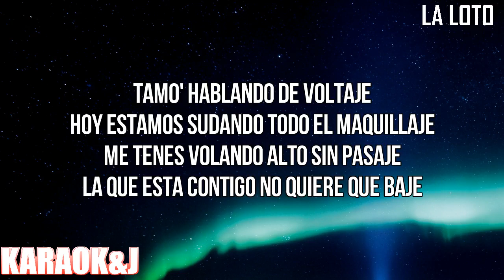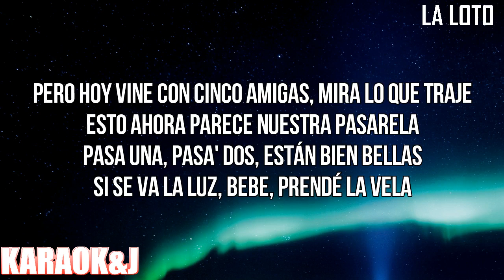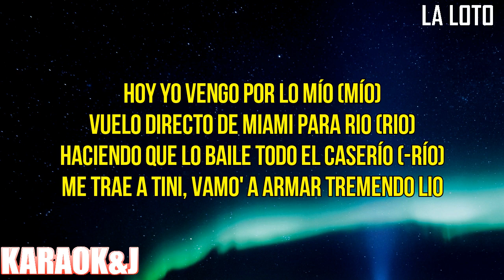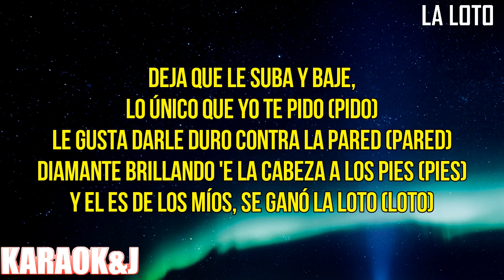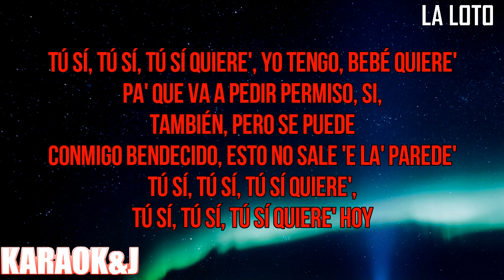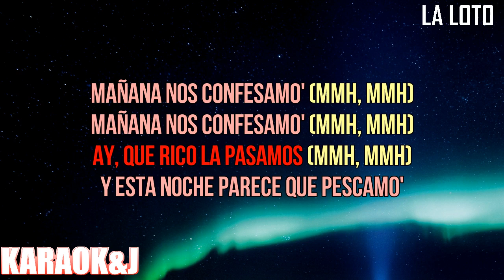La Loto - TINI, Becky G & Anitta (Instrumental Karaoke) [KARAOK&J]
TINI, Becky G & Anitta - La Loto (Karaoke Version)

Watch the Karaoke Video of the song "La Loto" by "TINI", "Becky G" & "Anitta" made by KARAOK&J.